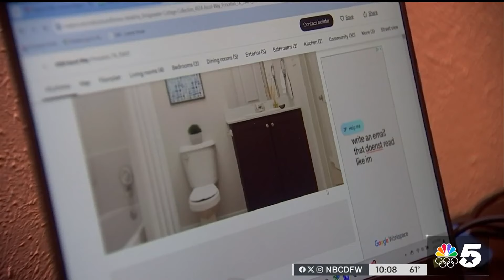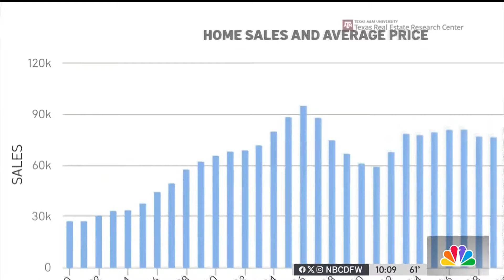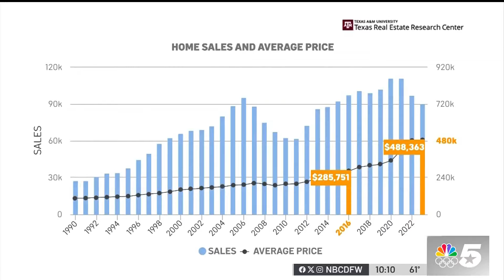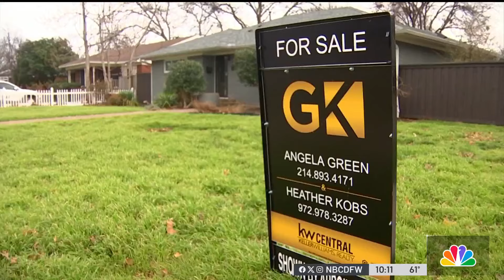What will the North Texas housing market look like in 2024?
Will 2024 be a good year to buy a house? Experts say for more people the conditions will be better than 2023, and Austin and DFW will be the hottest housing markets in the country. According to the National Association of Realtors both have a lot of pent up demand and are expected to recover faster. One of the nation's most prominent housing economists and a prospective homebuyer breaks down predictions for 2024.